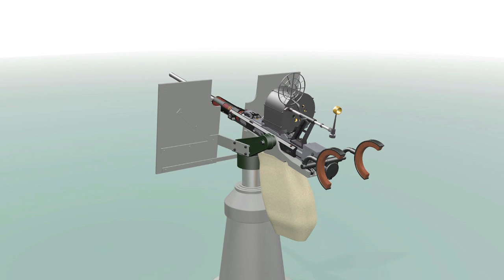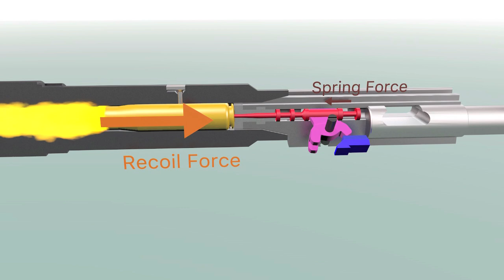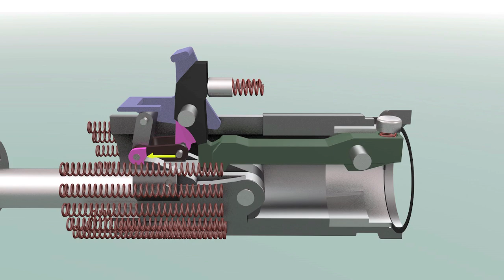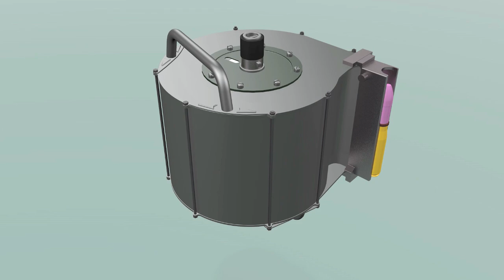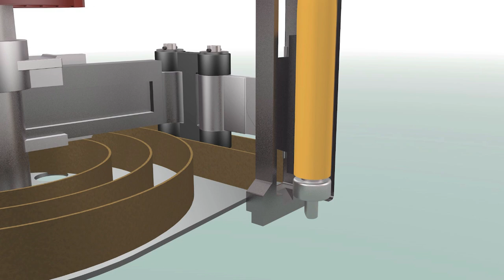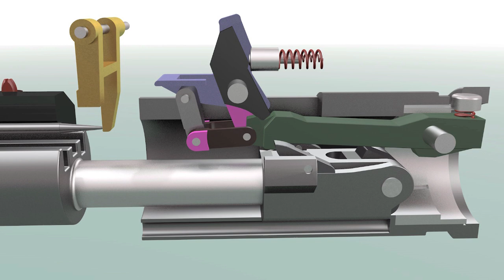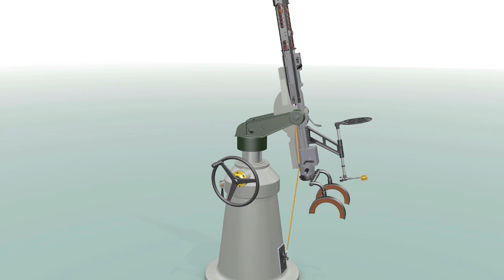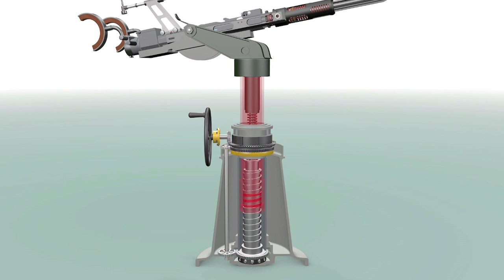Oerlikon Mk2 1941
The 20mm Oerlikon is a Swiss designed auto cannon used for high angle close range anti-aircraft fire,  with an effective rang of 1,000 to 1,200 yards (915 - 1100m).  The breech is not locked at the time of discharge and the round is fired a fraction of an inch before it is fully home in the chamber, the neck of the case swelling to form a gas seal.  Muzzle velocity 2,725 ft/sec (830m/s) with a rate of fire 465 to 480 rounds per minute.  The 20mm rounds are loaded into magazines holding 60 rounds.  The last 2 rounds loaded are usually practice rounds so that if there is insufficient time to remove the muzzle cap the non-explosive rounds can blast through the cap. All cartridges are lightly coated with mineral grease when loading to assist the spent cartridge extraction.

The Mark II gun was made in Britain and in the USA principally for naval use. This animation shows the British Mark II.  Models made in the USA are marked Mark II U.S.N or Mark IV U.S.N.  There is no difference between these Marks and all three are interchangeable.

The animation was made using Cinema 4D and the music is ‘Song of Mirrors’ by Unicorn Heads.  Source material:  BR 274/41, OP911 and OP909 and author’s photographs.

If you enjoyed this animation please check out the Vbbsmyt channel on YouTube for other military-related animations, and consider sponsoring me through